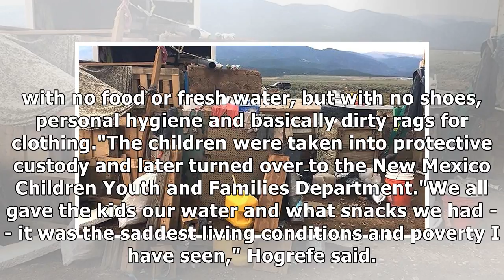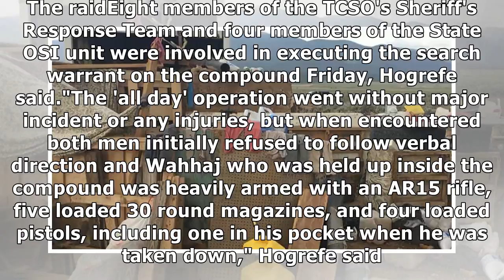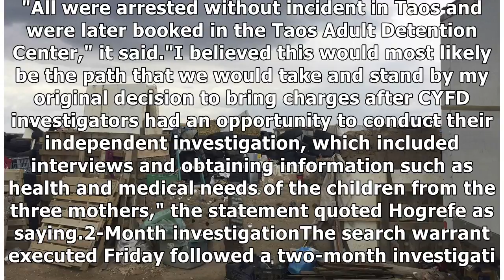5 charged after 11 children rescued from filthy, heavily armed compound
5 charged after 11 children rescued from filthy, heavily armed compound.
(Meredith/CNN) -- A message from someone inside a makeshift compound in rural northern New Mexico led to the discovery of 11 children living in filthy conditions. The message was to the point: "We are.